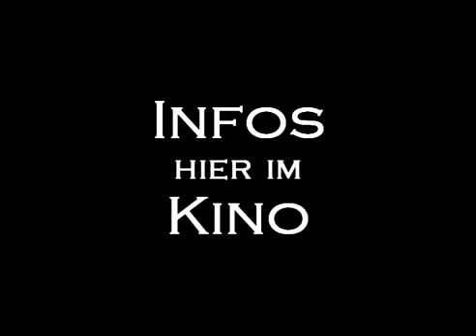Zeitgeist Bewegung Deutschland (Kino Trailer) 2010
Zeitgeistmovement für eine bessere Zukunft, ohne Armut, Leid, Neid, Kriege, Verbrechen und der Angst..